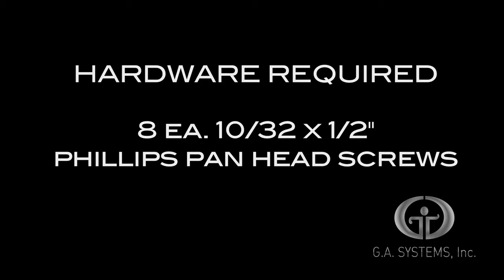Install TRS - Tray Slide How-To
GA Systems, MFG Install TRS Tray Slide How-To